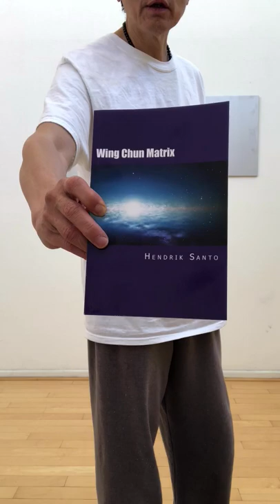Free Chatting: the Wing Chun Matrix book is for all TCMA practitioners.